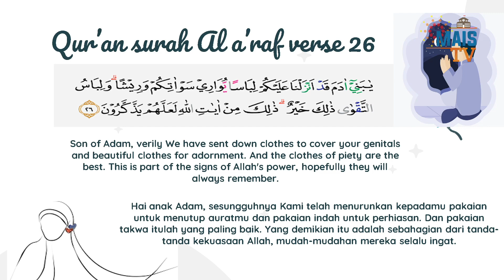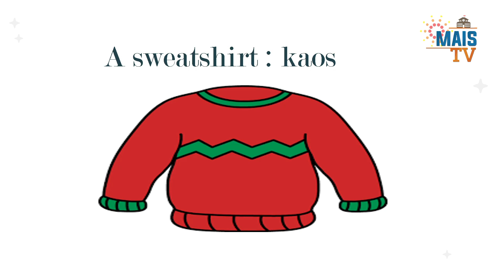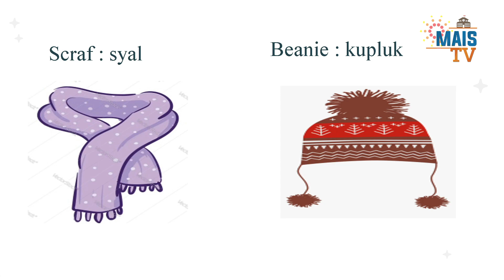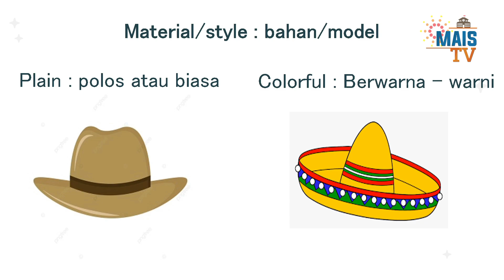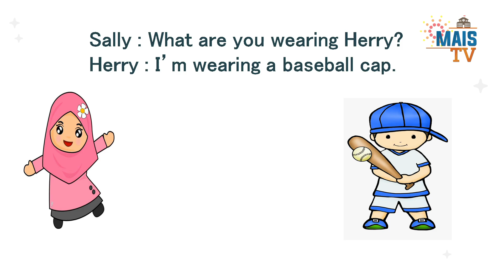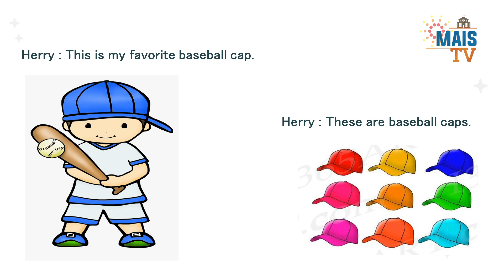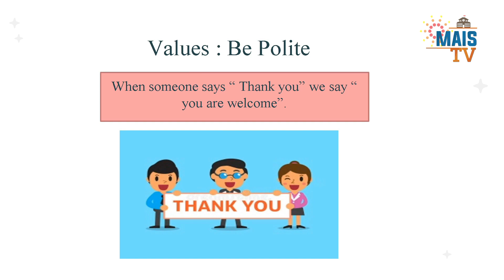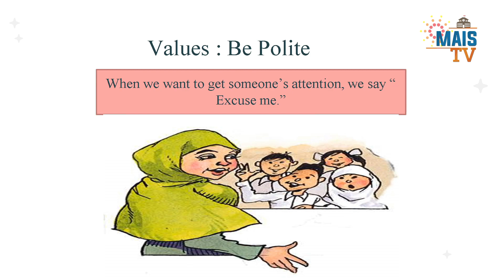GRADE 3 (English) - Clothes